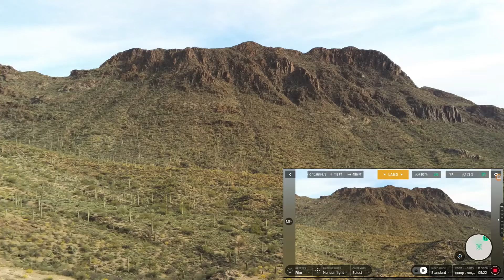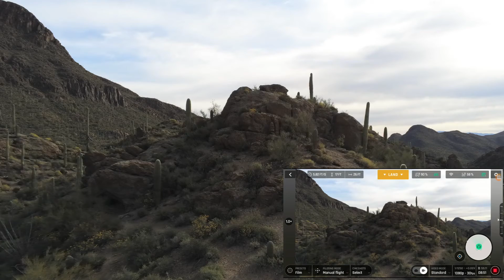Parrot Anafi flying at Gates Pass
Early Morning Flight
 with Parrot Anafi

I am giving away a drone.

Description:
Item Name:Kaptur GPS Drone
Flying Time:More Than 10 minutes
Battery: 2-- 7.4 volt 1000ma Li-po Battery
Charging cable
Remote Control Mode:2.4G
Propeller Gards
4 Extra Propellers
GPS Return Home
Auto Takeoff and Land
HD Camera

Parrot anafi =
Dji mavic mini =
Hubsan Zino 2 =
Hubsan zino pro =
Hubsan zino =

to make videos like this. thank you for your support.